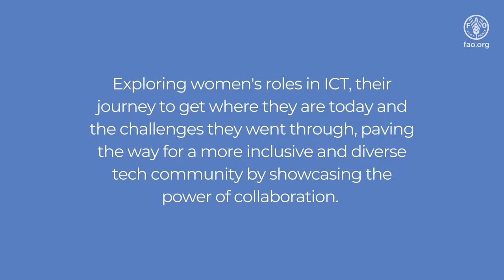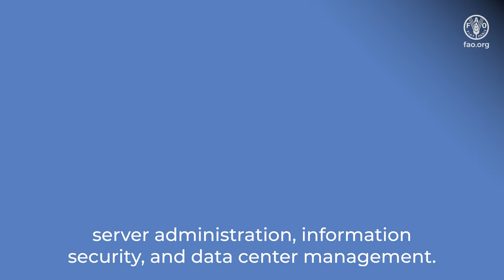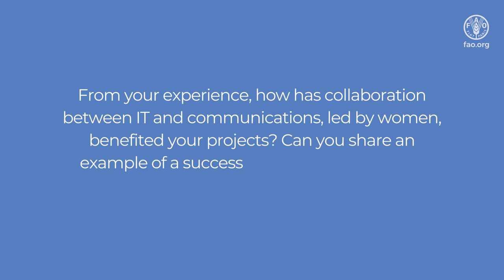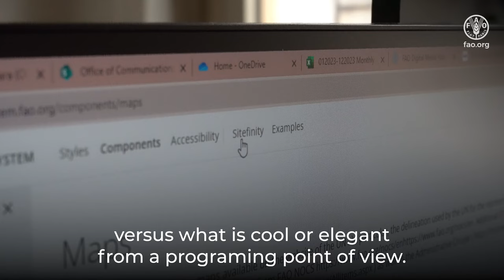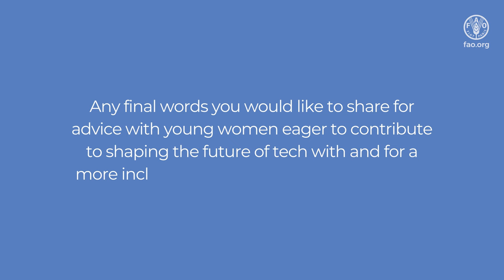Women in ICT: Empowering the next generation – Interview with Deborah Fuxa and Claudia Nicolai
Technology is critical accelerator towards transforming agrifood systems and achieving the Sustainable Development Goals.

FAO Digital FAO and Agro-informatics Division (CSI) aims to raise awareness, encourage and inspire girls and women to pursue a career in ICT to leverage digital capabilities and foster a digital mindset for the benefit of all in our increasingly global an digital society.

We have interviewed Deborah Fuxa and Claudia Nicolai, whose experience will empower the next generation of women in technology, by showcasing the power of collaboration. Exploring their role in IT and communications, their journey to get where they are today and the challenges they went through, will help pave the way for a more inclusive and diverse tech community.